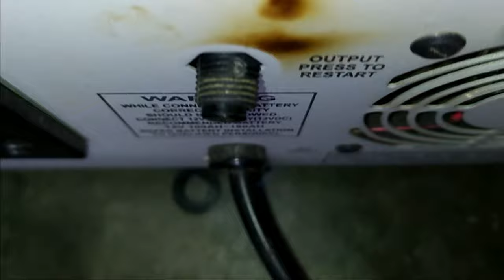The most Unusual Push-Button found in inverters [अजीब switch]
this video is about a thermal breaker switch in an inverter
how thermal breaker switch works
inverter press to restart switch
microtek inverter back panel switch